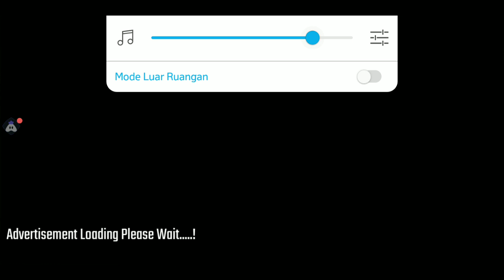Senapan Keramat Paling Mematikan | Commando War Army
Hey folks! Watch me play Commando War Army Game Offline!

Today I am streaming commandowararmygameoffline. Other popular games:
PUBG Mobile
Garena Free Fire
Among Us
Call of Duty Mobile
Fall Guys
Fortnite
Roblox
Minecraft